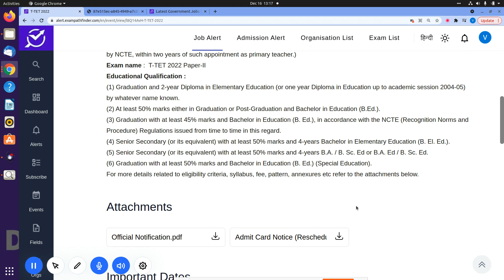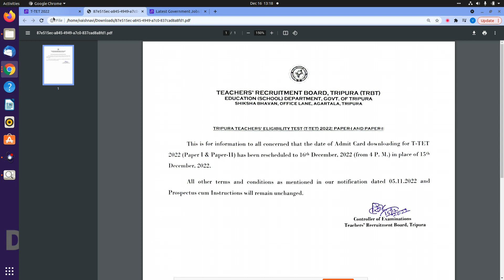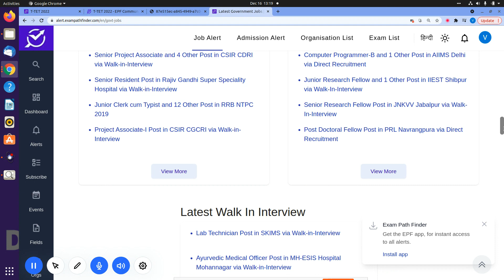T-TET 2022 || Admit Card Revised Download Date || NEW ADMIT CARD DATE RELEASED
ADMIT CARD DATE RELEASED BY TEACHERS RECRUITMENT  BOARD TRIPURA.
1.ADMIT CARD DATE.
2.DETAILED NOTIFICATION.

10th Pass Sarkari Naukri 2022,Jobs 2022,Employment News,